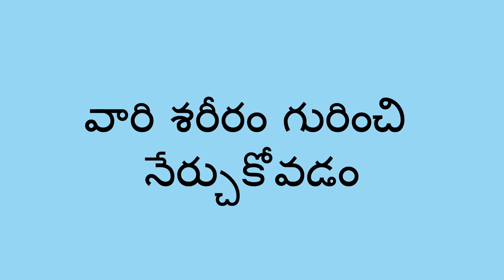శరీర భాగాలు - Parts of the Body (Telugu)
ఈ సరదా చర్యతో పిల్లల శరీర భాగాల గురించి తెలుసుకోవడానికి మీరు పిల్లలకు సహాయపడగలరు. పిల్లవాడిని వారి ముక్కు, మోచేయి లేదా చెవులు వంటి వారి శరీరంలోని వివిధ భాగాలను ఎత్తి చూపమని మీరు అడగవచ్చు. అప్పుడు పిల్లవాడు వారి శరీరంలోని ఆ భాగాన్ని ఎత్తి చూపించవచ్చు.

జీవితం కోసం నేర్పడము అనేది మన పిల్లలకు మంచి విద్యను అందించడానికి మరియు ప్రపంచానికి ఆశను కలిగించడానికి జ్ఞానాన్ని పంచుకునే ప్రజల ప్రపంచ ఉద్యమం.

Telugu translation by Jyothsna Tamtam and Kavitha Gorantla. Narration by Vineeta Verma.

You can help a child learn about the parts of the body with this fun activity. You can ask the child to point to different parts of their body, like their nose, their elbow, or their ears. Then the child can point at that part of their body.